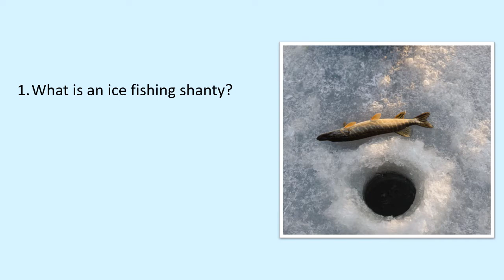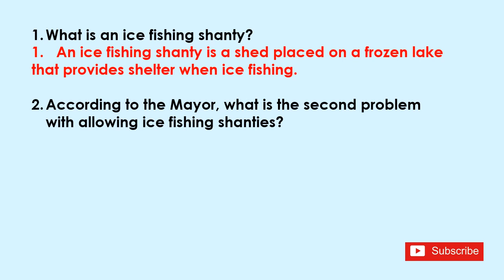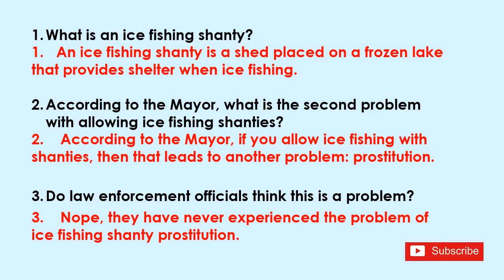ice fishing shanty problems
This actually happened at a city council meeting.